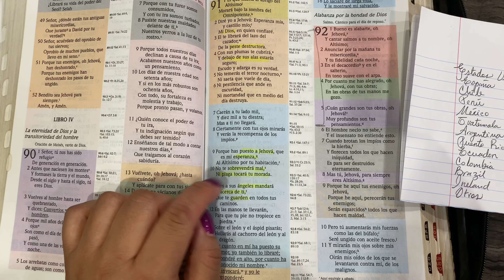Minnie and Mickey Face Mask/Minnie and Mickey TAPABOCAS/Spanish Tutorial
100% Crochet pasó a paso/ step by step